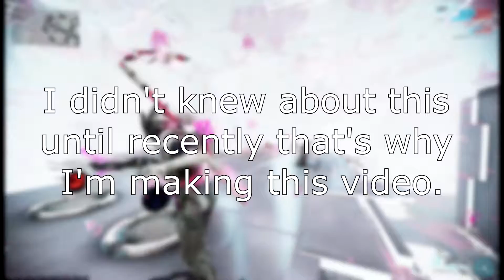1 million splinter storm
I "tried" to kill them with splinter storm.

Key word, tried.

Some died falling. LOL